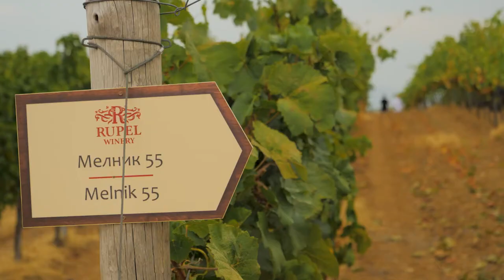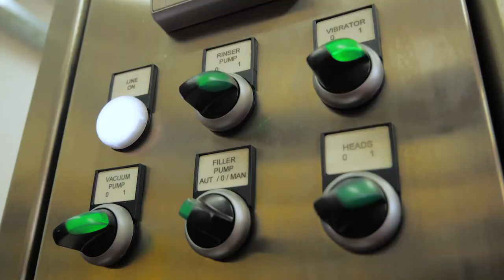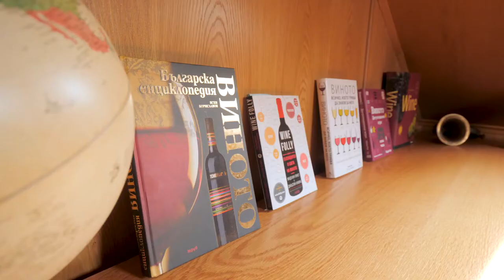Rupel Winery -- This is Bulgaria HD, Tourism Product – Gastronomy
Competition 2020 | Tourism Product – Gastronomy | Advertising Film
Producer: This is Bulgaria HD